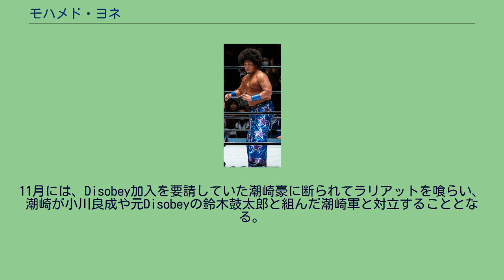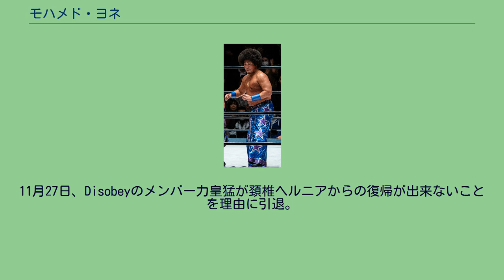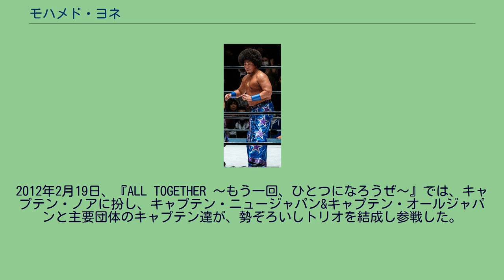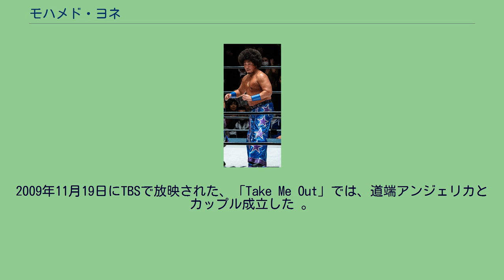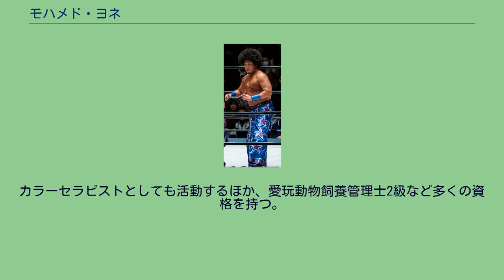モハメド・ヨネ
早食い・大食いの人物
モハメド・ヨネ（1976年2月23日 - ）は、日本の男性プロレスラー。
本名：米山 聡（よねやま さとし）。
愛知県名古屋市出身。
プロレスリング・ノア所属。
1995年、プロフェッショナルレスリング藤原組に入門。
8月18日、南足柄市体育センターの対アレクサンダー大塚戦でデビュー。
1996年、格闘探偵団バトラーツに参加。
その後現在のリングネームモハメド・ヨネを用い出す。
リングネームはあくまでアフロ、色黒の風貌に由来するものでイスラム教徒ではない。
バトラーツから自身ブランドのスクーターを販売するなど人気選手だったが、徐々に団体が低迷。
事実上のバトラーツ解散興行となる東京ベイNKホール大会で、安田忠夫に何もさせてもらえず、わずか1分余でフロントチョークにより敗退し、インディーとメジャーの違いに愕然とする（安田はバトラーツのレフェリーだった島田裕二の懇願で参戦したが嫌々だったそうで、真剣勝負に出て秒殺したという）。
2001年のバトラーツ活動停止後は分裂後の全日本プロレスにフリー参戦していたが、先輩レスラーである池田大輔の後を追い当時旗揚げ間もなかったプロレスリング・ノアへ参加する。
丸藤正道の証言によると、ノア参加に伴い過去の実績を全て捨て、道場で受身や筋トレなど練習生並に過酷な基礎練習を行っていたという。
2002年10月4日、試合中に右膝の靱帯を断裂し長期離脱を余儀なくされる。
翌2003年8月23日に復帰。
復帰時はトレードマークのアフロヘアーをやめていた。
その後、池田大輔がノアを退団するが、ヨネはそのまま残留（池田は退団後もフリーとして継続参戦している）。
2005年3月5日、丸藤を破り第3代GHC無差別級王者となった。
この頃から森嶋猛とタッグを組むことが多くなり、2005年10月28日、鈴木みのる&丸藤組よりGHCタッグ王座を奪取。
2008年9月、これまでGHCヘビー級王座への挑戦は一度もなかったが、GHCシングルへ初めて挑戦。
試合前から王者佐々木健介を奇襲、キン肉バスターを連発（そのうち一発は場外）して攻めたが、それでも王者を追い詰めることは出来ず、タイトル奪取はならなかった。
2009年1月、力皇猛・金丸義信・鈴木鼓太郎・平柳玄藩らと新軍団であるDisobeyを結成した。
12月6日、日本武道館にて、第18代GHCタッグ王者・佐々木健介&森嶋猛組とのタイトル戦で勝利。
第19代タッグ王者となった。
また、同月には新日本プロレスの真壁刀義の暴言に反応し、新日本前橋大会で真壁を襲撃。
その後、ノアクリスマス興行で今度は真壁がヨネを襲撃、新日本の最大規模興行「レッスルキングダムIV IN 東京ドーム」の記者会見の会場で、方船の襲撃王として真壁刀義を再襲撃した。
2010年1月4日、「レッスルキングダムIV IN 東京ドーム」における新日本プロレスVSプロレスリング・ノア対抗戦に参戦。
真壁に敗れた。
また同月にノアにて行われたグローバル・タッグ・リーグ戦2010に参加するも、タッグ王者でありながら優勝戦線に絡むことなく予選敗退し、この年の優勝チームである高山善廣・佐野巧真組から批判される。
1月31日、日本カバディ協会よりカバディ親善大使に就任。
2月28日、日本武道館にて高山善廣・佐野巧真組とのタイトル戦を勝利し、初防衛を果たした。
3月20日、後楽園ホール大会のメインイベントにおいてビッグマウス・ラウドのビッグ村上・臼田勝美組と対戦するが、終始場外での試合を繰り広げ、ノアでは珍しい無効試合となり、観客から大ブーイングを受ける。
雪辱を期した2010年3月26日の千葉公園体育館で、GHCタッグ王座をかけて村上・臼田組と対戦、2度目の防衛を果たした。
4月14日、大阪府立体育会館第2競技場で行われたGHCタッグ王座の3度目の防衛戦で、バイソン・スミス&キース・ウォーカー組に敗れ、王座から陥落した。
11月には、Disobey加入を要請していた潮崎豪に断られてラリアットを喰らい、潮崎が小川良成や元Disobeyの鈴木鼓太郎と組んだ潮崎軍と対立することとなる。
2011年2月、KENTAが新たにDisobeyに加入するが、翌月にKENTA・金丸・平柳が試合中に裏切りヨネを暴行。
Disobeyから離脱し、新軍団を結成した。
力皇は...